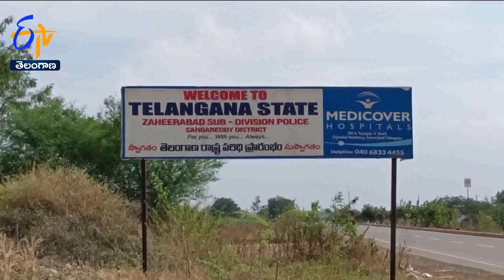Officials Arranged Check Post | While Animals Trafficking | Lumpy Skin Disease | Sanga Reddy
పశువులలో చాపకింద నీరులా విస్తరిస్తున్న లంపీస్కిన్ వ్యాధి కట్టడిపై అధికార యంత్రాంగం దృష్టిసారించింది. పొరుగు రాష్ట్రాల నుంచి వచ్చే పశు రవాణాపై నిఘా ఏర్పాటు చేసింది. ఈమేరకు కర్ణాటక సరిహద్దు ప్రాంతమైన సంగారెడ్డి జిల్లా మెుగుడం పల్లి మండలం మాడిగి శివారులో తనిఖీ కేంద్రాన్ని ఏర్పాటు చేశారు. పశుసంవర్ధక, పోలీసు, రవాణాశాఖ అధికారులను తనిఖీ బృందంగా నియమించారు. ఎట్టి పరిస్థితుల్లో వ్యాధి బారిన పడిన పశువులు రాష్ట్రంలో ప్రవేశించకుండా చర్యలు తీసుకోవాలని అధికారులను ఆదేశించారు. ఈ మేరకు 65వ నంబర్  జాతీయ రహదారిపై అధికారులు ముమ్మర తనిఖీలు చేపట్టారు..